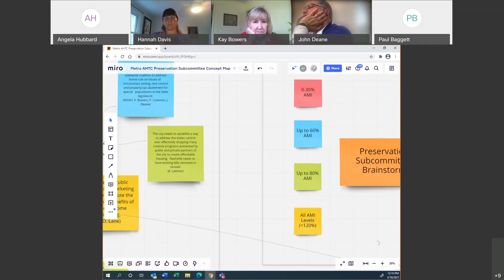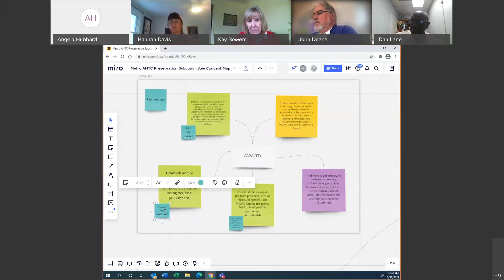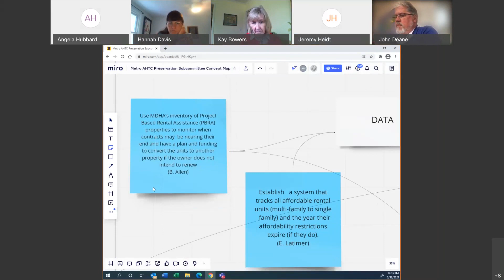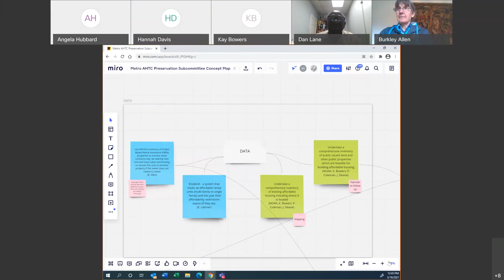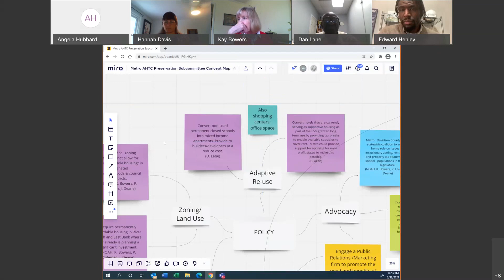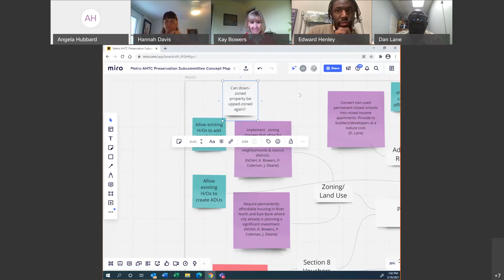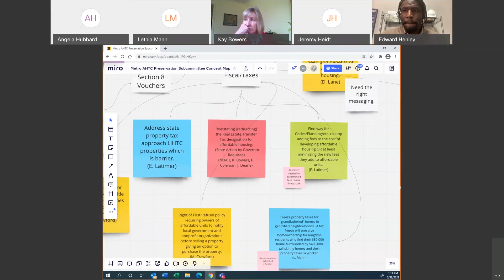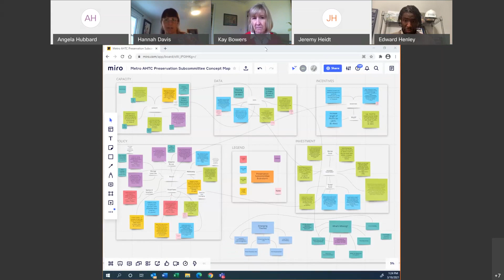03/18/21 Mayor’s Affordable Housing Task Force: Preservation Committee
Coverage of the Mayor's Affordable Housing Task Force Preservation Committee for the Metropolitan Government of Nashville and Davidson County. Virtually convened in accordance with Governor Lee's executive orders on March 18, 2021